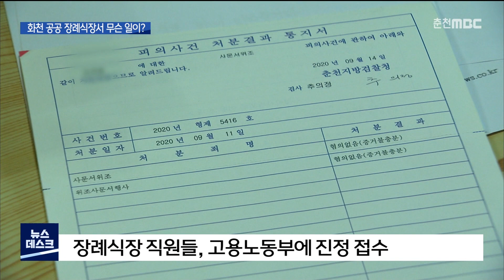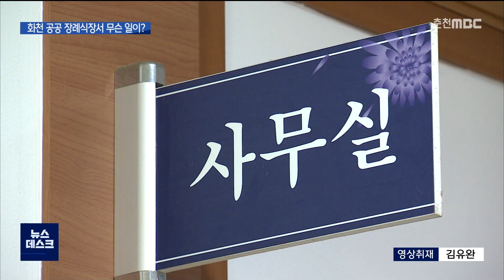[춘천 MBC] 화천 장례식장 성희롱·폭언 피해 호소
◀ＡＮＣ▶
 화천지역의 유일한 장례식장의 위원장이
직원에게 성희롱을 해 물의를 빚고 있습니다.

 다른 직원들도 위원장에게 폭언과 협박 등을 당했다며 피해를 호소하고 있습니다.

 해당 장례식장은 화천군에서 보조금을 받는
공공 장례식장입니다.

 백승호 기자가 취재했습니다.

           ◀ＥＮＤ▶
           ◀ＶＣＲ▶

 화천군 공설장례식장에서 일하는 A 씨는
최근 장례식장 대표 격인 위원장으로부터
황당한 전화를 받았습니다.

           ◀ＳＹＮ▶
"근데 너 나랑 연애 안 해? (뭐라는 거야 지금 연애를 하자고? 아이고 참 내...)"

 당시 남편, 지인과 함께 식사를 하고 있던
A 씨는 심한 모욕감을 느꼈고,
괜한 오해도 받아야 했습니다.

           ◀ＩＮＴ▶
"도대체 회사에서 어떻게 하고 다니길래 그런 말을 듣고 다니냐... 그랬더니 난 모르겠다 난 아무것도 한 게 없다. 일만 열심히 했지..."

 장례식장 위원장의 말과 행동에
피해를 호소하는 직원은 A 씨 뿐만이 아닙니다.

 B 씨는 장례식장을 찾은 전 위원장에게
인사를 했다는 이유로 현 위원장으로부터
해고하겠다는 폭언을 들어야 했다고
주장합니다.

           ◀ＩＮＴ▶
"모시던 상사한테 인사한 게 큰 죄냐고 자른다는 소리를 들을 정도로 우리가 큰 죄를 지은거냐고 했더니 그래도 인사를 하지 말라고..."

 C 씨도 평소 업무를 하다
술에 취한 위원장에게
자주 욕설을 들었다고 주장했습니다.

           ◀ＩＮＴ▶
"술 먹은 다음에 처음에는 그냥 욕만 하다가 어느 순간에 자른다느니 찍소리 말고 일만 하라느니..."

 해당 위원장은 직원에게
성희롱 발언을 한 사실은 인정했습니다.

           ◀ＩＮＴ▶
"연애할래 그 소리 한 번 했어요. 그건 술이 잔뜩 취해서 생각도 안나는데... 그 이튿날 본인이 그러더라고요. 그건 맞아요. (혹시 그 분들한테 사과나 이런 것도) 사과했죠."

 하지만, 직원들을 향한 폭언과 협박 등은
전혀 사실이 아니라고 밝혔습니다.

 평소 사이가 좋지 않던 직원 중 한 명이
다른 직원들을 선동해 오히려
피해를 보고 있다고 주장했습니다.

           ◀ＩＮＴ▶
"000 하나 때문에 그런 거예요. 자기가 그러니까 애들을 저거 해가지고 살살 구슬려가지고 고소·고발하고..."

 위원장이 지목한 직원은 업무 태만과
사문서 위조 등을 이유로 지난해 해고됐지만,
고용노동부에 부당 해고 소송을 통해
복직한 상태입니다.

 직원들은 장례식장 위원장을
성희롱 등으로 고용노동부에 진정했습니다.

 화천군 공설장례식장은
지역의 유일한 장례식장으로 지난 2009년
화천군이 전액 예산을 들여 건립했습니다.

 이후 화천군 하남면의 한 마을에
위탁을 맡겼고, 지금까지 운영되고 있습니다.

 장례식장 위원장도 이 마을 주민들이
주민 중 한 사람을 선출해 뽑습니다.

 화천군은 장례식장 인건비 명목으로
매년 1억 원이 넘는 보조금을
지원하고 있습니다.

 MBC 뉴스 백승호-ㅂ-니다.◀ＥＮＤ▶